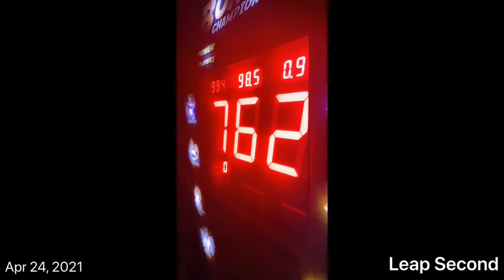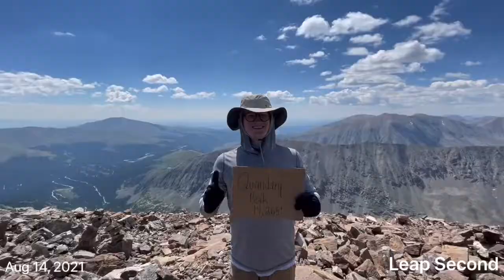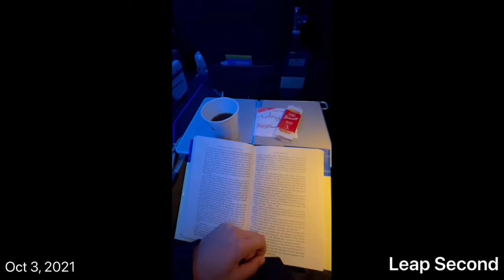ONE SECOND EVERY DAY | 2021 RECAP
Leap Second - One Second of Every Day (I tried to do every day at least).
Here are the places I traveled to this year broken down by month:
January:  Las Vegas, NV (Red Rock Canyon National Conservation Area, Bellagio Fountain)
February:
March:
April:
May:
June:
July: Denver, CO (Union Station, ) Boulder, CO (Flat Irons Mountains, Eldorado Canyon State Park)
August: Breckenridge, CO , Blue River, CO (Quandary Peak), Frisco, CO (Copper Mountain Mountain Biking), Keystone, CO (Keystone Ranch Golf Course) Silverthorne, CO (Dillon Dam Brewery),
September:
October: Detroit, MI (Veterans Memorial Park, Dossin Great Lakes Museum, Anna Scripps Whitcomb Conservatory, Belle Isle Boat House)
November: Philadelphia, PA (Center City East, Benjamin Franklin Bridge, Philadelphia Museum of Art Steps, Rocky the Statue, Liberty Bell, Independence Hall), Houston, TX (Truck Yard, Gerald D. Hines Waterwall Park, Miller Outdoor Theatre, Houston Museum District, Pioneer Memorial Obelisk, and Sam Houston Statue at Hermann Park) Austin, TX (WurstFest), Phoenix, AZ (Hole in the Rock and Dobbins Lookout) Flagstaff, AZ (Elden Lookout Trail, Fatman's Loop Trail, Mount Elden) Grand Canyon Village, AZ (Grand Canyon National Park)
December: Austin, TX (for New Years)